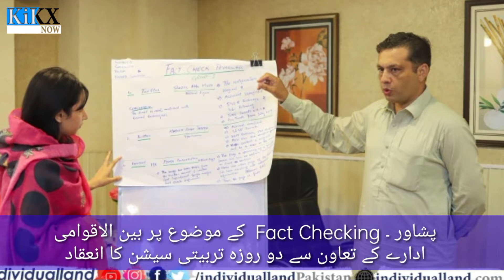Organizing a training seminar for journalists on the topic of fact checking in Peshawar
The main objective of the seminar is to train digital journalists on how to check fake photos and other things to bring the truth to the public.